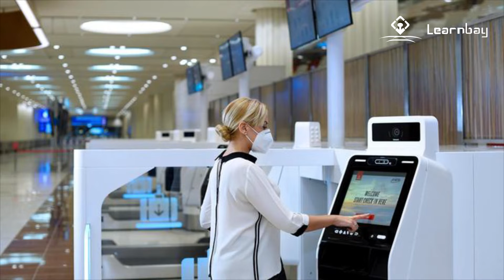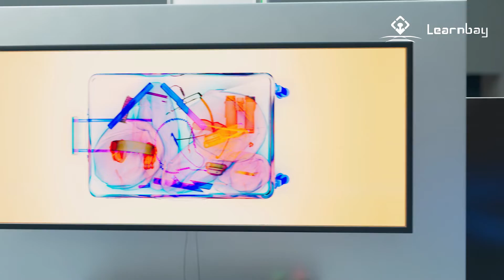How Dubai Airport Took Advantage Of AI ? | Dubai Airport using Artificial Intelligence | Learnbay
Dubai International Airport is one of the world’s leading international airports. They have taken one step further by implementing Data Science and Artificial Intelligence in their daily airport activities. From boarding to the air traffic control room, all are taking the help of AI and making the operation even more efficient. In this video, we have given insight into How AI and Data Science has implemented in every operation of Dubai International Airport.

😃Hello World,

👨‍💻About Learnbay
An Ed-tech platform dedicated exclusively for professionals. Our platform provides Data Science and Full Stack Development programs dedicated to professionals only, along with 1:1 personal mentorship from our trainers. Upskill and Make a Difference.

📢 Be a part of our community and get all the webinar updates